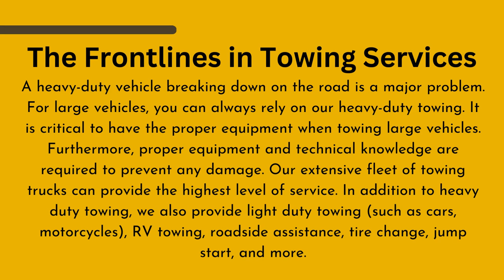Frontliner's Heavy Duty Towing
The Frontlines in Towing Services
A heavy-duty vehicle breaking down on the road is a major problem. For large vehicles, you can always rely on our heavy-duty towing. It is critical to have the proper equipment when towing large vehicles. Furthermore, proper equipment and technical knowledge are required to prevent any damage. Our extensive fleet of towing trucks can provide the highest level of service. In addition to heavy duty towing, we also provide light duty towing (such as cars, motorcycles), RV towing, roadside assistance, tire change, jump start, and more.